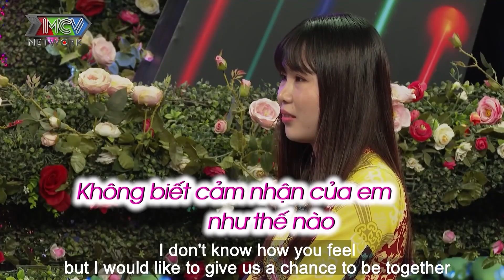Ổng Vừa Kêu Ổng CHÍCH Cái Gì Vậy Trời, Khiến Em Hoang Mang Luôn | Hẹn Hò TV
Ổng Vừa Kêu Ổng CHÍCH Cái Gì Vậy Trời, Khiến Em Hoang Mang Luôn | Hẹn Hò TV - Bạn Muốn Hẹn Hò Mới Nhất